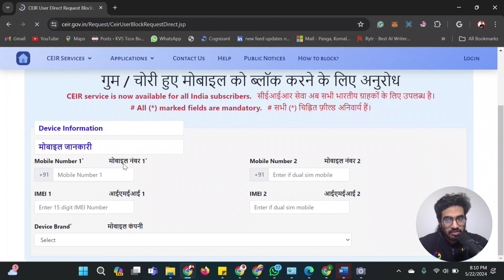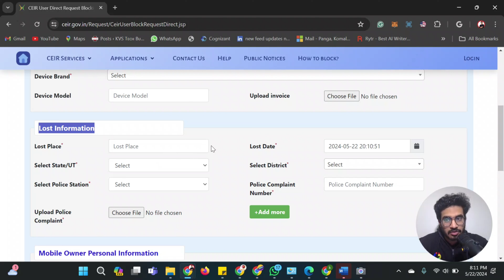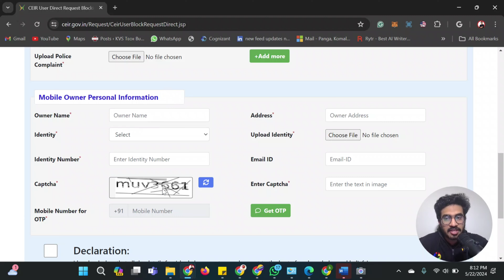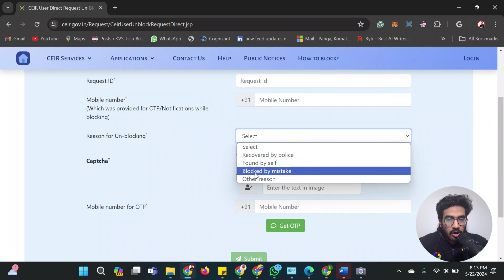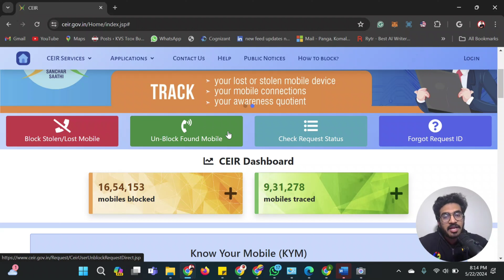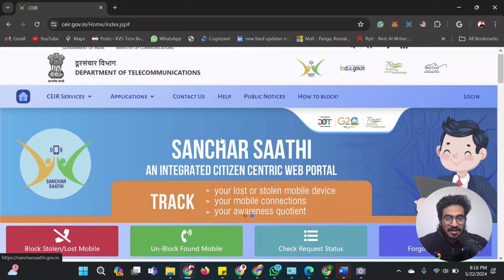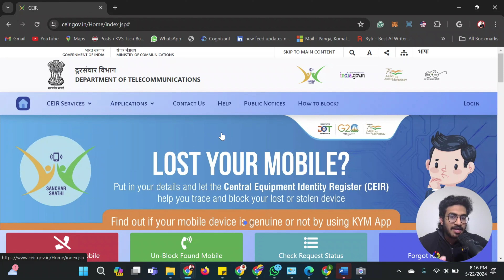How to Track Stolen Phone | IMEI Tracking | How to Find My Lost Mobile | Find a Stolen Phone in 2024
How to Track Stolen Phone | IMEI Tracking | How to Find My Lost Mobile | 2024

How to trace lost mobile phone in india,మొబైల్ పొతే దొరకపట్టడం ఎలా

How To Find IMEI Number Of Lost Or Stolen Android Phone
How To Find Stolen Android Phone`S Imei - Locate Lost Phones
How To Track Your Lost Android Phone Without Tracking App
Can't Remember Last Night?
How To Track Your Lost Iphone ...
Find The Imei Of A Lost Android Phone In Your Google Dashboard
Find Imei Number Of A Lost Android Phone
How To Locate Imei Without A Phone | Our Everyday Life
Track Android Phone
Android Location History
Find My Phone
Android Lost
Find My Android Samsung
Find My Android Phone On The Computer
Where Is My Phone
Track My Iphone Was Your Android Phone Lost Or Stolen? This Is What You Can Do
How To Track My Lost Mobile Using Imei Number
How To Find Imei Number Of Any Phone
Lost, Stolen Or Found Your Mobile Device?